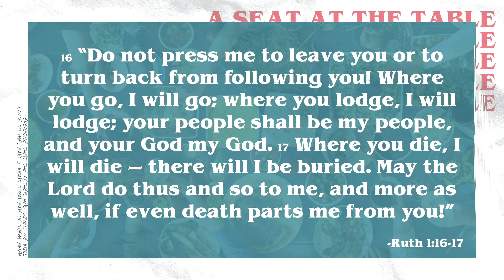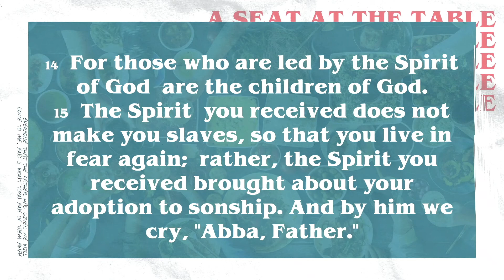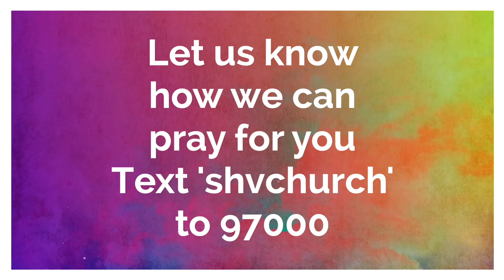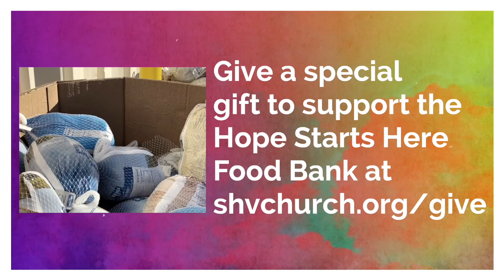Growing Your Family | Noelle Shearer | Message Only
Noelle shares a message about how God invites us into His family!